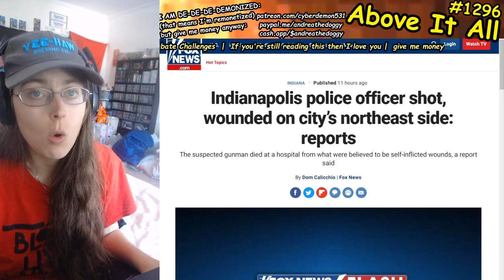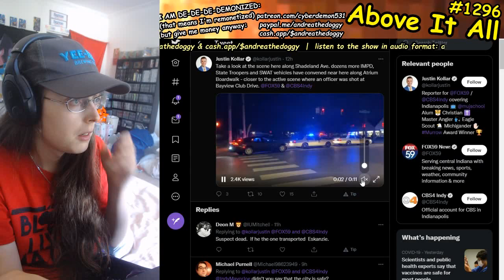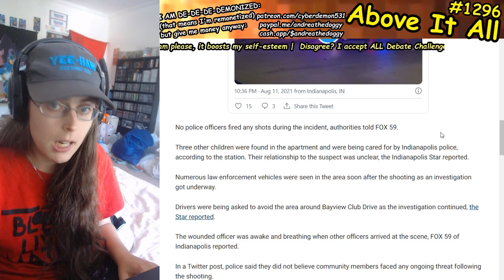OFFICER DOWN: Indianapolis Cop Shot While Allegedly Responding To An Alleged Domestic Disturbance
Send me money to help me eat tomorrow!